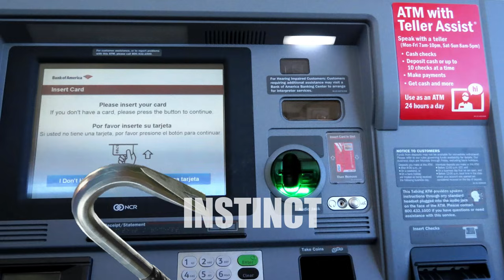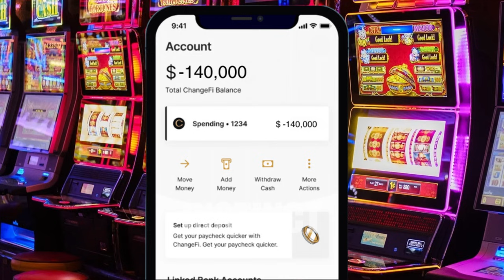INSTINCT Verse - Season 5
This is the Fifth Collection of ALL of my Skits in the Series. Episodes 21-25

INSTINCT©